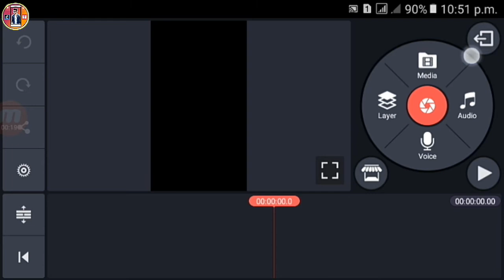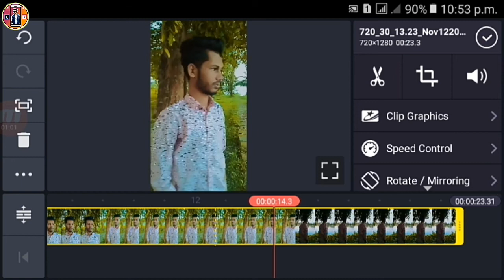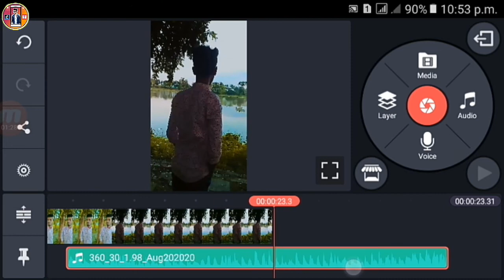অপুর মতো ভিডিও এডিট কিভাবে করবেন | How to make opu vai video Edating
অপুর মতো ভিডিও এডিট কিভাবে করবেন |
How to make opu vai video Edating |

🔴[ ᴏᴜʀ ᴍᴏʀᴇ ᴄʜᴀɴɴᴇʟ :-]

▶▶▶See more...

🔴[ All edating apps:-]